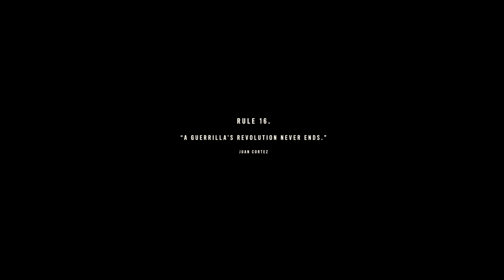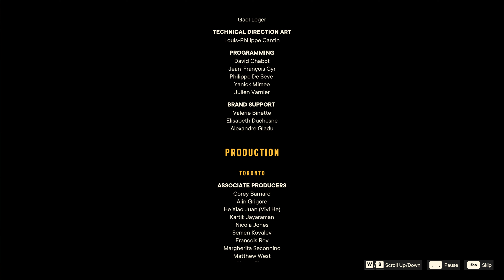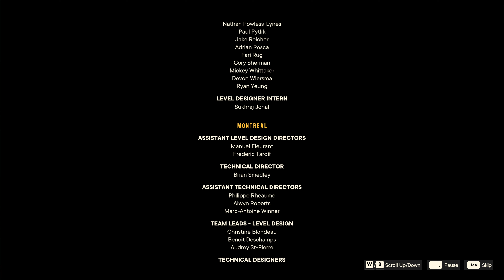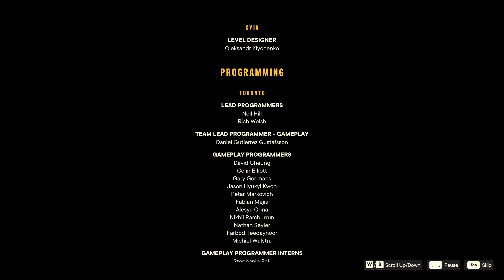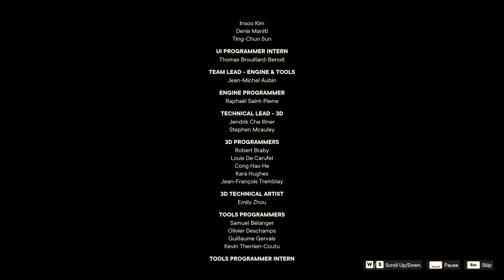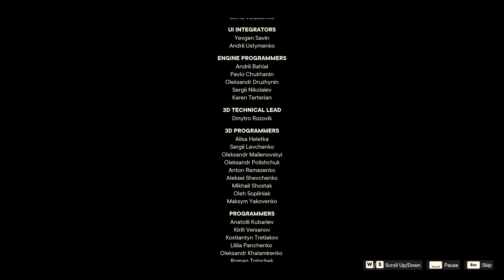Far Cry 6 - I DIDN'T SEE THAT COMING/ENDING - Let's Play Part 25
Welcome to Yara, a tropical paradise frozen in time. As the dictator of Yara, Antón Castillo is intent on restoring his nation back to its former glory by any means, with his son, Diego, following in his bloody footsteps. Their ruthless oppression has ignited a revolution.
Play as Dani Rojas, a local Yaran, and become a guerrilla fighter to liberate the nation.
Fight against Anton's troops in the largest Far Cry playground to date across jungles, beaches, and Esperanza, the capital city of Yara.
Employ makeshift weapons, vehicles, and Amigos, the new Fangs for Hire to burn the tyrannical regime to the ground.